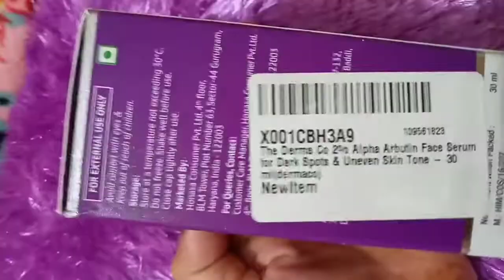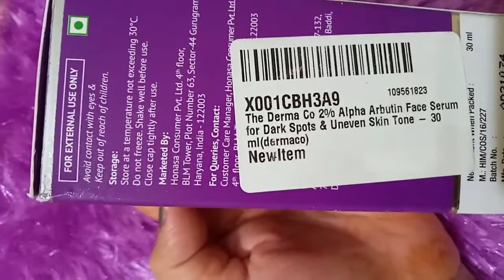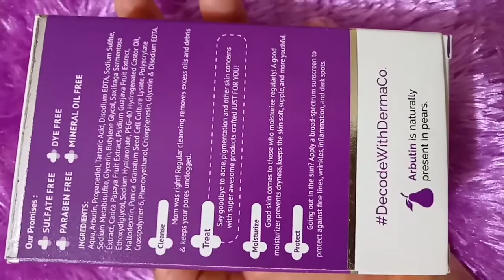The derma face serum review in hindi /क्या है इसका सच क्या इसको लेना चाहिए😒?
guys मैंने इस विडियो में derma face serum ka  review diya hai, maine 1 mahine ise use kiya h to mujhe bahut aacha asar dekhne ko mila.

अगर आपके फेस पर कोई भी दाग धब्बे है तो आप इसे जरूर ट्राई करें, लेकिन फेस पर लगाने से पहले अपनी स्किन पर टैस्ट जरूर करें तब फेस पर लगाएं।